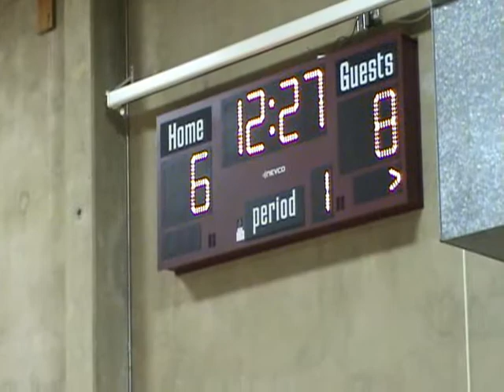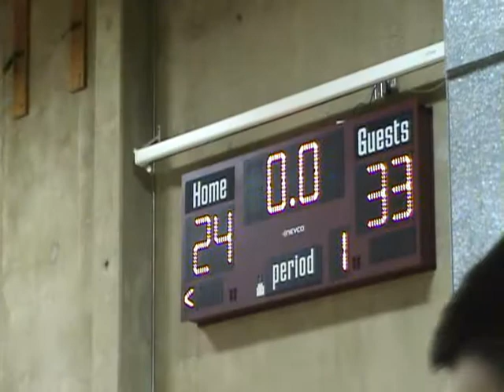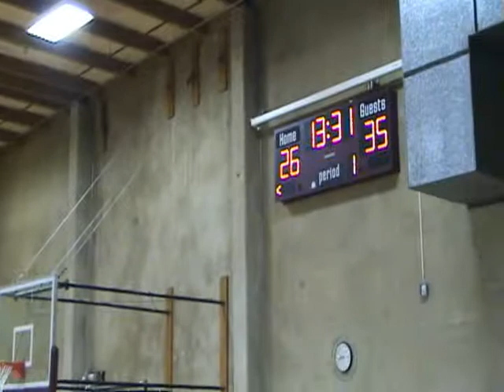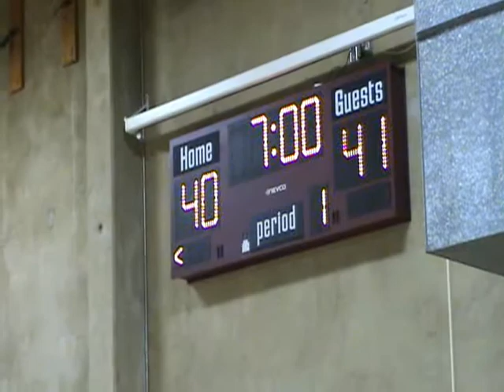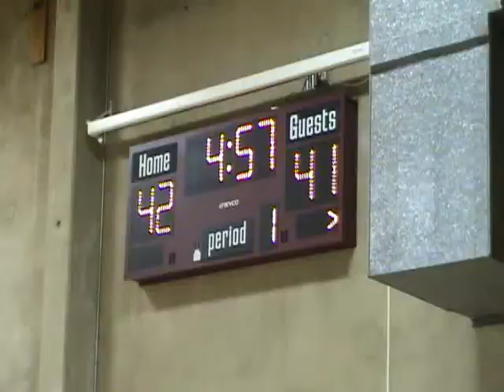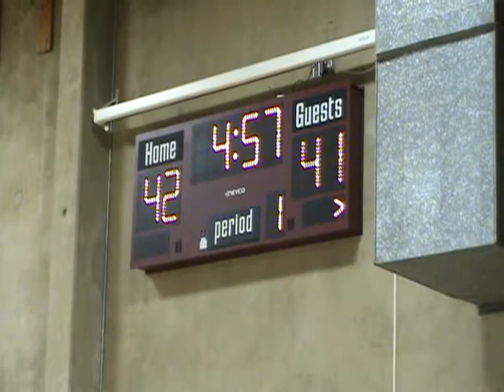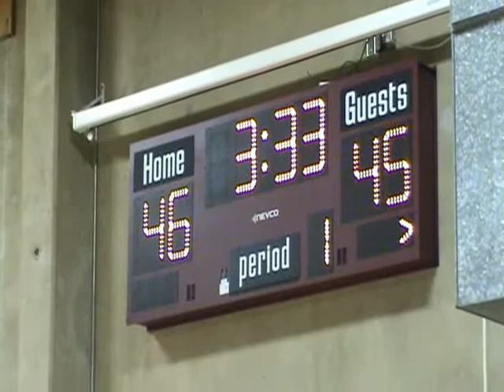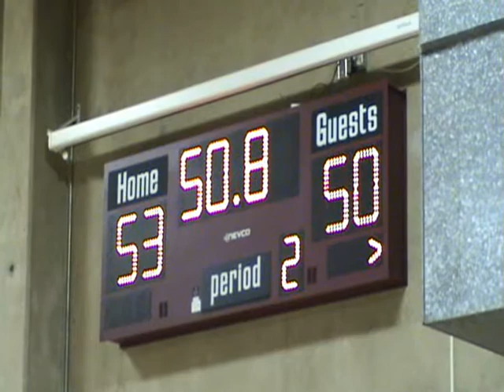Sherwood_v_McMinnville (Sherwood Tourney).wmv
Sherwood versus McMinnville @ Sherwood Winter Classic, 01/07/2012